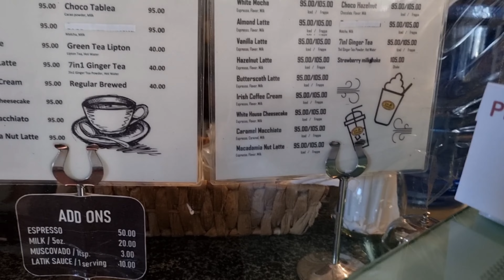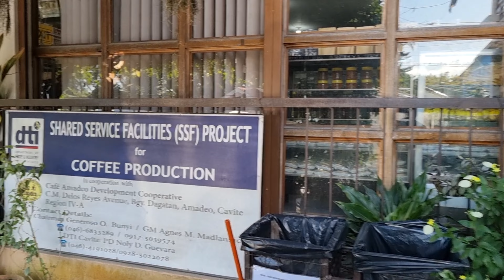Café Amadeo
Café Amadeo is a coffee shop in Brgy. Dagatan, Amadeo Cavite. It serves varieties of hot and cold coffee and different choices of deserts. It also sells coffee granules produced in Amadeo which is known for rich flavor and good for brewing. Come and visit this place and enjoy our authentic and home grown coffee!